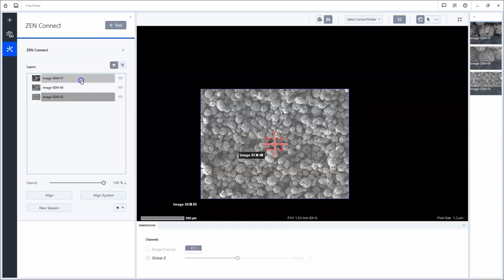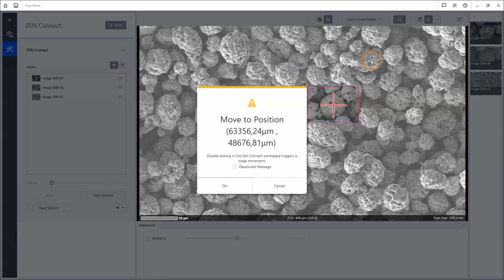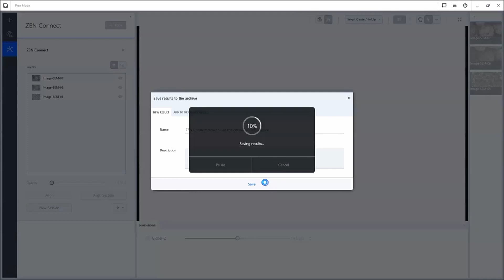ZEISS ZEN core | How to use the Correlative Workspace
This video tutorial shows you how to use the Correlative Workspace in ZEISS ZEN Connect. The Correlative Workspace includes a correlative viewer which allows you to interact with all images from different microscopes, e.g. to align them or create overlays of different microscopy techniques like light microscopy and electron microscopy.